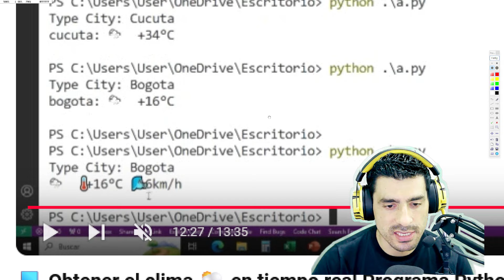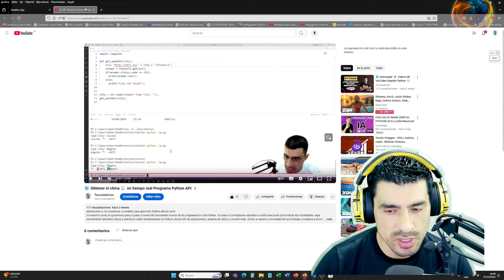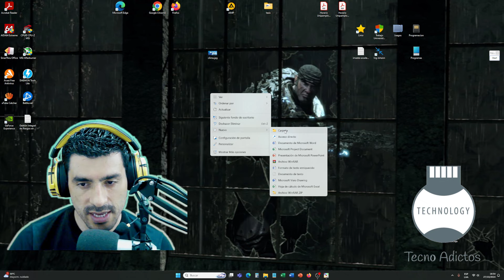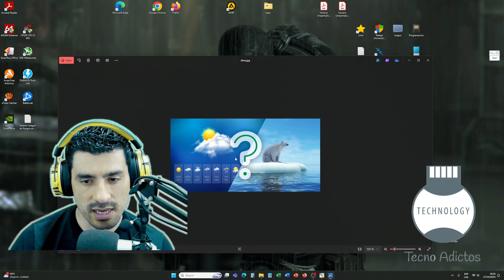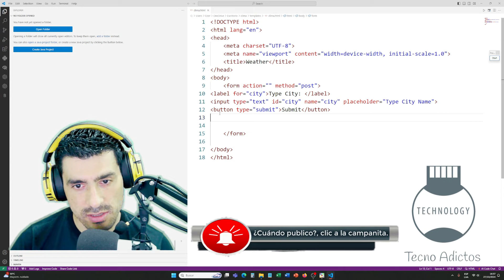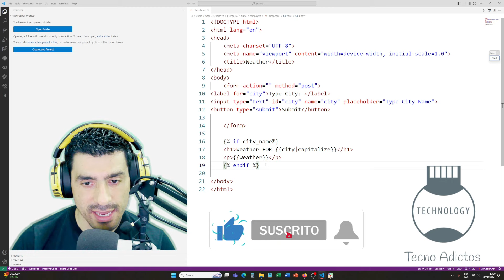💻 Python + HTML = Obtener el clima 🌦️ en tiempo real⚡PARTE 1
¡Bienvenido a Tecnoadictos, tu destino para aprender Python desde cero!
En nuestro canal, te guiaremos paso a paso a través del fascinante mundo de la programación con Python. Ya seas un principiante absoluto o estés buscando profundizar tus habilidades, aquí encontrarás tutoriales claros y prácticos sobre fundamentos de Python, desarrollo de aplicaciones, análisis de datos, y mucho más. ¡Únete a nuestra comunidad de aprendizaje y empieza a dominar Python hoy mismo!

En este video implementamos un programa:

Obtiene el clima de una ciudad en tiempo real, utilizando la biblioteca request de Python y muestra los resultados en una pagina HTML

Tener presente esto:

python -m pip install requests